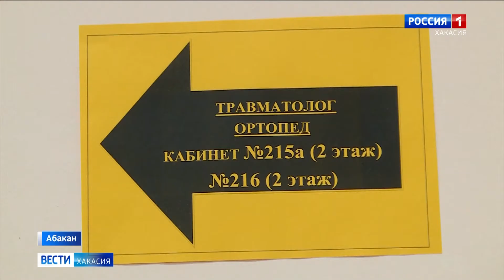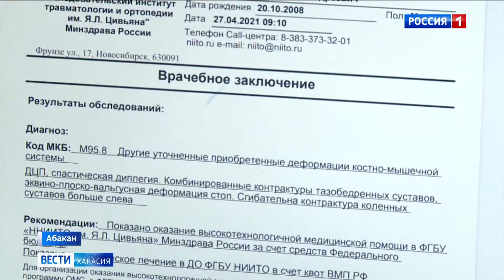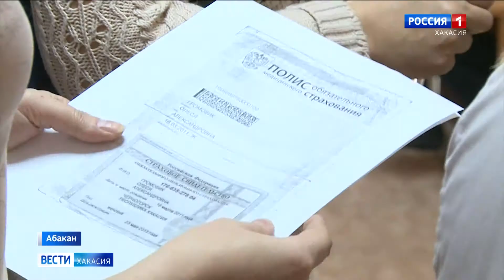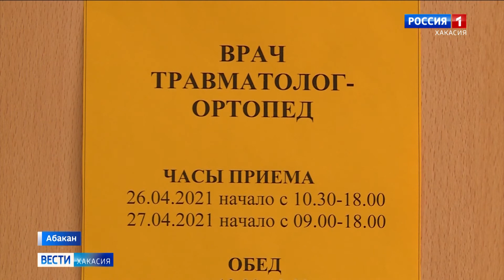Ведущие ортопеды-травматологи Новосибирска подарили надежду пациентам из Хакасии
В условиях пандемии медики стараются не забывать о других болезнях. Хотя признают, что коронавирус внес свои коррективы. Два дня в Абакане работали ведущие ортопеды-травматологи из Новосибирска. Они отбирали на лечение тех пациентов, которым в республике помочь не могут. Подробности у Марии Добрыниной.